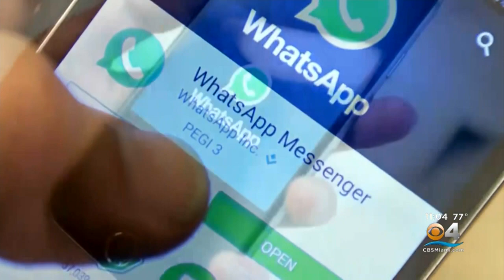DOJ: Russian Agent Arrested In Miami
CBS4's Hank Tester reports the accused foreign agent was identified as Hector Alejandro Cabrera Fuentes.